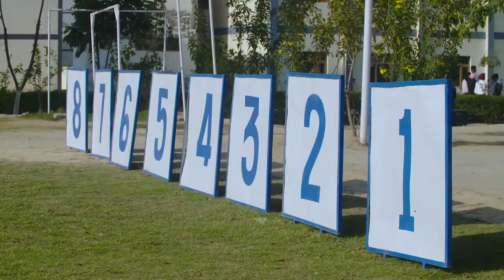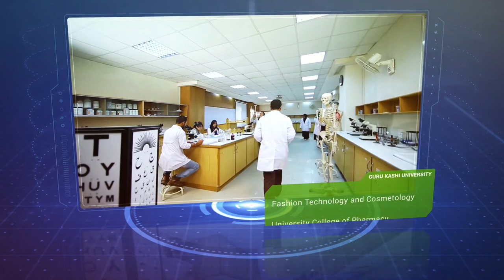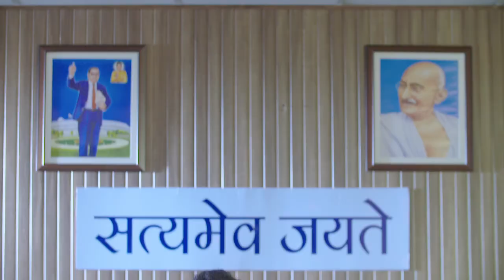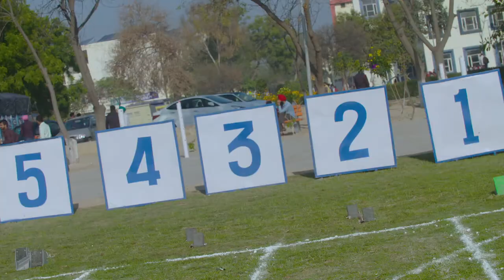Guru Kashi University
GKU has been established by the Act of the Legislature of the state of Punjab, under the “GURU KASHI UNIVERSITY ACT 2011” (Punjab Act No 37 of 2011), to provide education at all levels in all disciplines of higher education (including professional, medical, technical, general education) through all the modes of education. The University has been set up with a mission of spreading the knowledge and empowering the youth so that they can contribute in the growth of the country and work for the welfare of the society. To achieve our mission we are committed to provide the best of infrastructure and facilities, qualified and experienced faculty, conducive and rich learning environment. GKU is spread over 100 acres of lush green campus and is offering a wide variety of educational programs to meet the requirements of the industry of the surrounding area. We are committed to provide high quality education by maintaining the highest standards in our curricular, co curricular and extracurricular activities. Our students will be equipped with the desired knowledge, skills and competence to confidently meet the challenges of the corporate world.